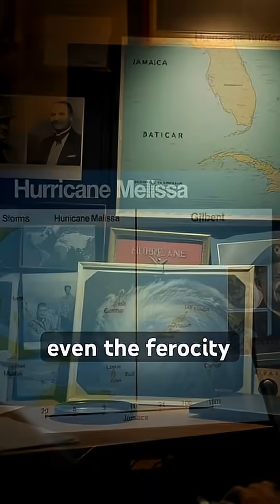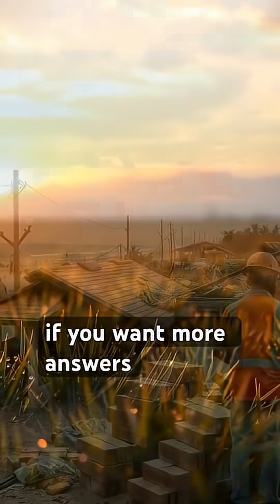🇯🇲🌀jamaica nightmare: why hurricane melissa was so unstoppable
🤯 WHY a Hurricane Tied a Record... And Was Called the "Storm of the Century"

Category 5 Hurricane Melissa was one of the most destructive storms in history, and the reason is terrifyingly simple: it slowed down. 🐢

Welcome to The Why Vault! In this video, we dive deep into the meteorological nightmare of Melissa's slow and erratic movement. Why did this monster hurricane crawl, and why did its slow speed turn a major disaster into a generational catastrophe for places like Jamaica? 🇯🇲 We answer the burning question: Hurricane Why?

The scientific reason for the destructive crawl is a lack of steering currents explained in the atmosphere, which left the massive storm stalled over super-heated ocean water. This is the truth behind the Impact of slow moving hurricanes. We break down how this resulted in relentless, prolonged exposure to catastrophic wind, and unprecedented catastrophic flash flooding and massive storm surge following the Hurricane Melissa Jamaica landfall.

This is the ultimate answer to why slow hurricanes cause more damage than their faster counterparts, cementing Melissa's label as the Category 5 Natural Disaster of the century. We look at the chilling super-storms science behind it all.

🔥 Don't miss a single "WHY"! 🔥

👉 Follow The Why Vault for more deep-dive science and history! 👍 Like this video and comment: Why do you think modern storms are increasingly exhibiting this slow-motion crawl?